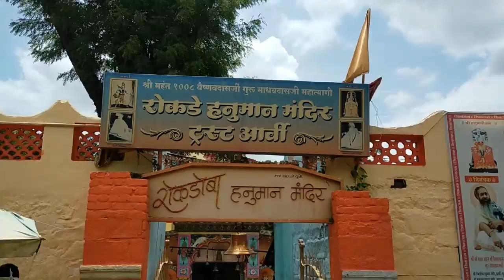रोकडोबा हनुमान | Rokdoba Hanuman Temple | Aarvi | Dhule District | Maharashtra | India | Vlog 60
Watch the Vlog till the end :)

Shoot On :- Real Me 5S
Video By :- Suyog Bagul